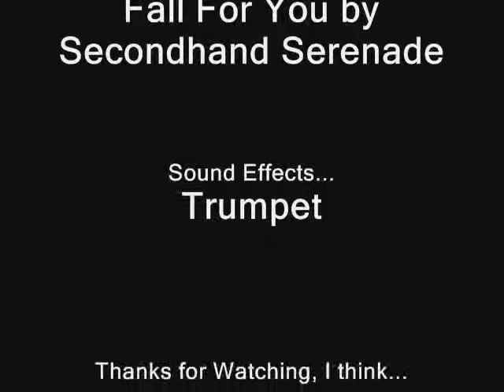Imperial#2 became Undead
We bought Imperial Plate Armor for the sake of filming
I used xXxdesstroyxXx as my rival Imperial... I borrowed xXxdesstroyxXx from my friend...
YoungThunder1026 is my friend from AQWorlds, I asked him to film with me...
By the way, the music is SOOO boring, don't you think?
So Sorry guys for the boring music... I don't have enough musics for now, but don't worry, I'll download musics as many as I can.